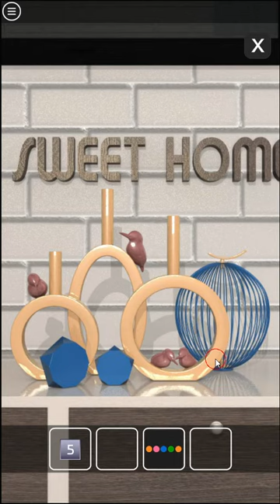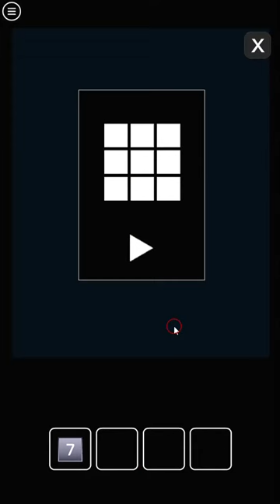[Amajeto] Home Sweet Home Walkthrough